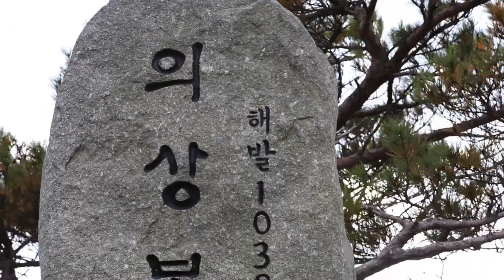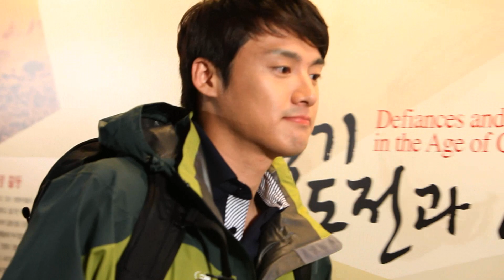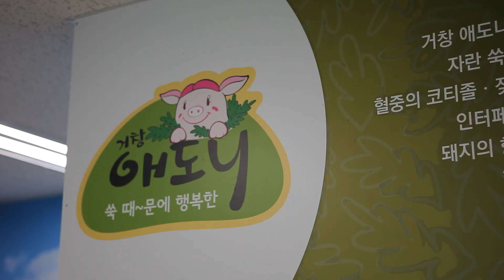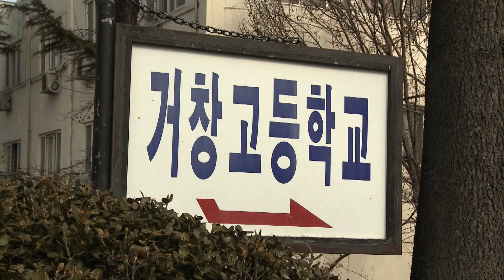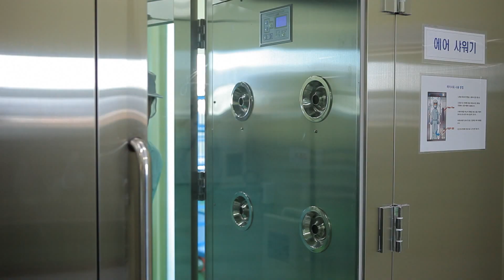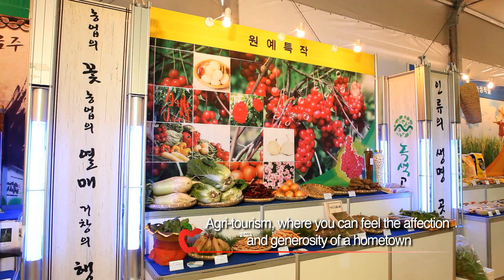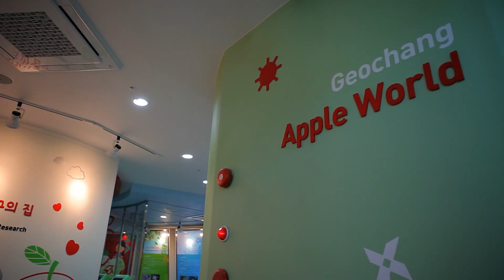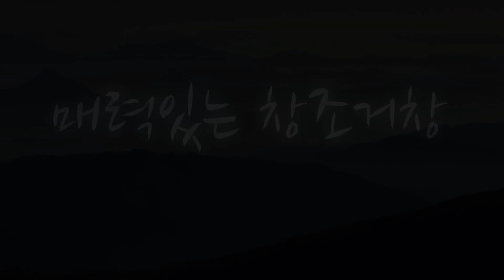[ Tourism KOREA / ENG ] Attractive creative city, Geochang ( 거창군 / 영어 ) Geochang-gun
경상남도 거창군 홍보영상 _ 매력있는 창조도시, 거창 (영어)
Promotional video of Geochang-gun, Gyeongsangnam-do, Korea